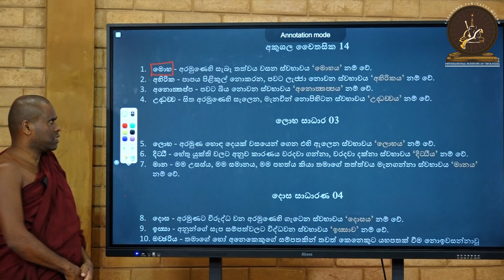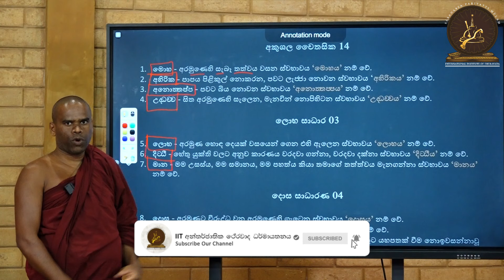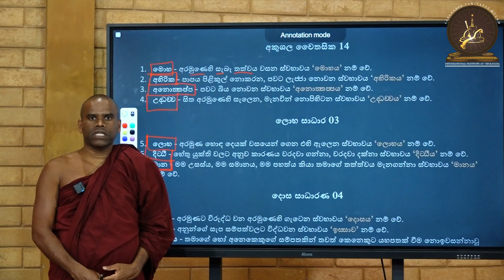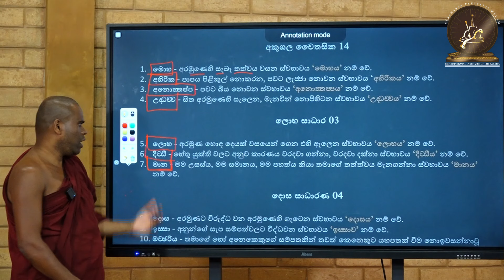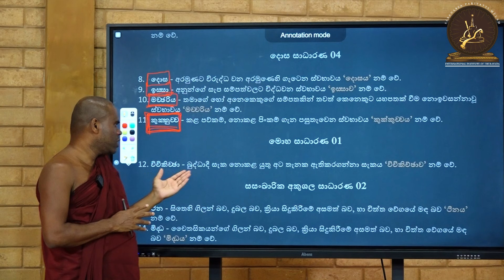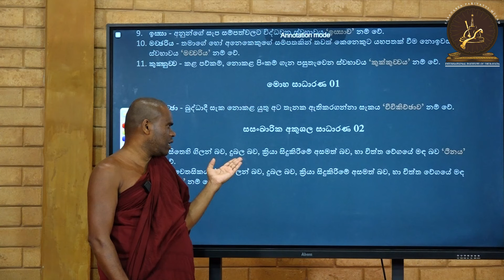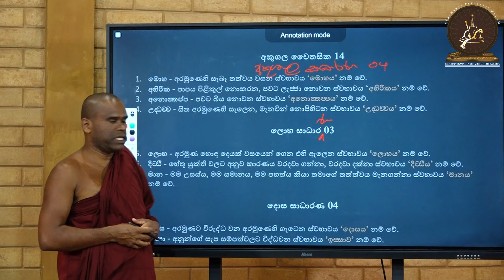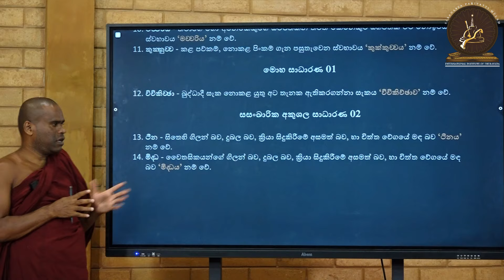අභිධර්මයට ආරම්භයක් | 19 | පූජ්‍ය මතුගම ධම්මනිසන්ති ස්වාමීන්වහන්සේ | IIT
දේශකයාණන් වහන්සේ: පූජ්‍ය මතුගම ධම්මනිසන්ති ස්වාමීන්වහන්සේ

❦❦❦ ශ්‍රී බුද්ධ වර්ෂ 2567 ක් වූ  නවම්   මස එනම්;
|| 2024    පෙබරවාරි   23 වන දින ||
➤  නවම්  පුර පසලොස්වක් පොහෝදින දහම් වැඩසටහන

දේශනා මාලාවට අදාල යාවත්කාලීන තොරතුරු දැනුවත් කෙරෙන ටෙලිග්‍රෑම් සමූහයට (telegram group) සම්බන්ධ වීම සඳහා සබැඳිය 🖇️;

🔑Passcode : dhamma

➨ අන්තර්ජාතික ථේරවාද ධර්මායතනයෙහි,

👥💬📳 අන්තර්ජාතික ථේරවාද ධර්මායතනය මඟින් ඔබවෙත ගෙනඑනු ලබන සියළු සිංහල මාධ්‍යයෙන් පැවැත්වෙන දහම් වැඩසටහන් පිළිබඳව යාවත්කාලීන තොරතුරු ලබාදෙන ටෙලිග්‍රෑම් සමූහයට (group) සම්බන්ධ වීම සඳහා සබැඳිය 🖇️ :

📩 විද්‍යුත් තැපෑල 🖇️ :
☸️ සියල්ලෝ සදහම් ස්වරයෙන් සැනසෙත්වා...!!!

නිවනටඅදාලකරුනු නිවන්මග නිවන්මාර්ගය‍ නිවනටඋපකාරවෙනපින්මොනවාද? නිවන අනිත්‍ය